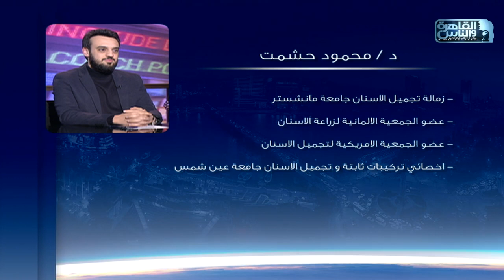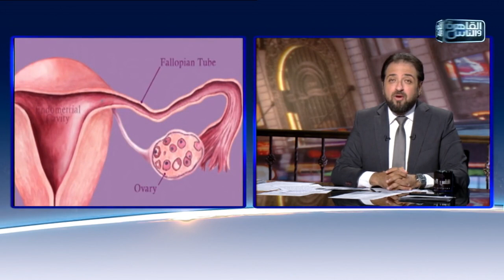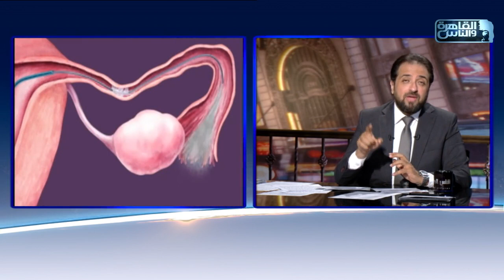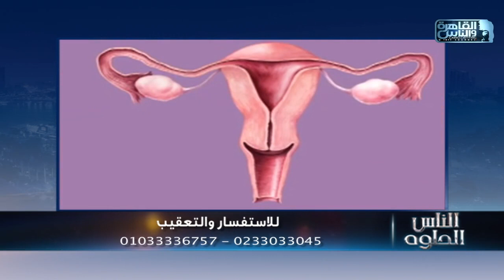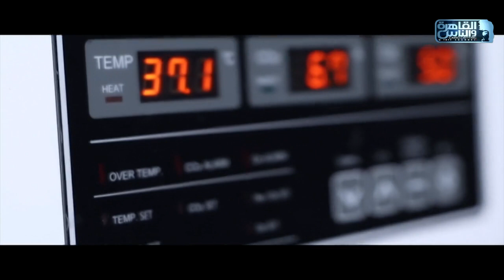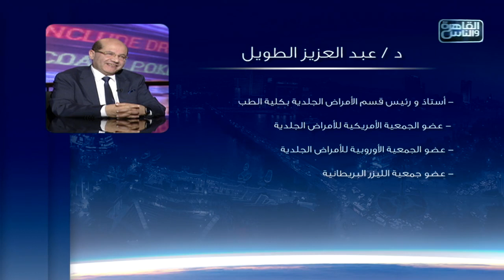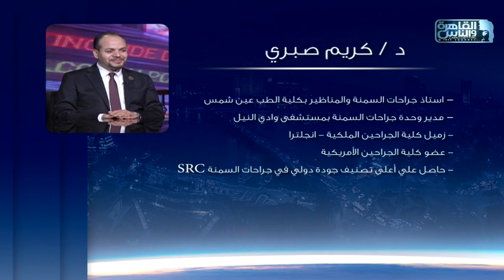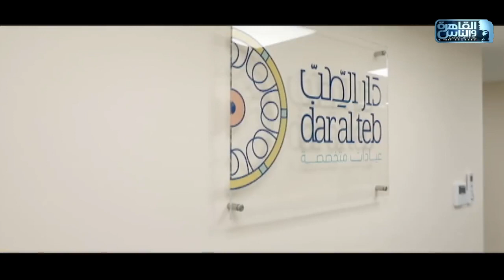الناس الحلوة | الحلقة الكاملة 25 سبتمبر 2023 مع دكتور أيمن رشوان